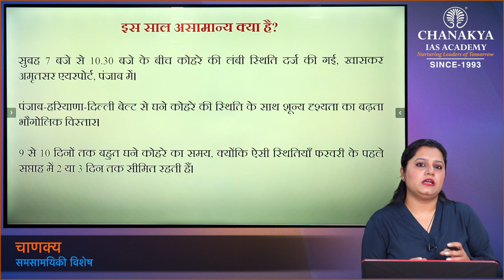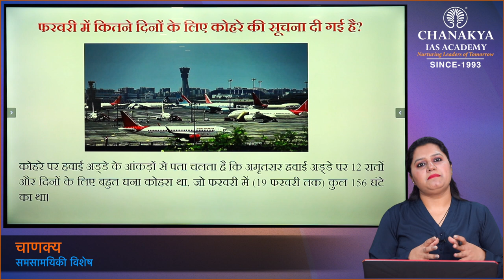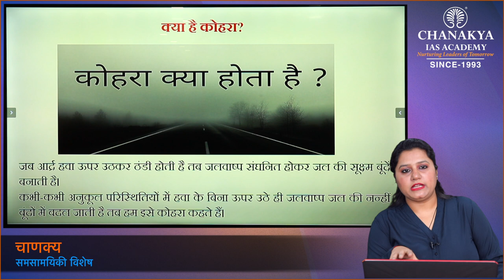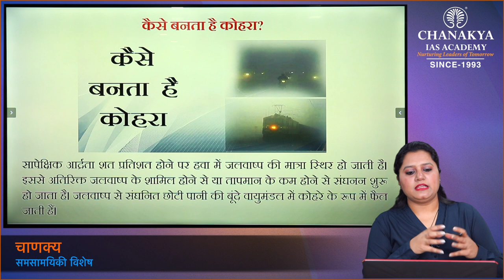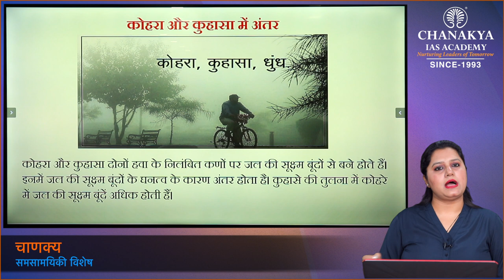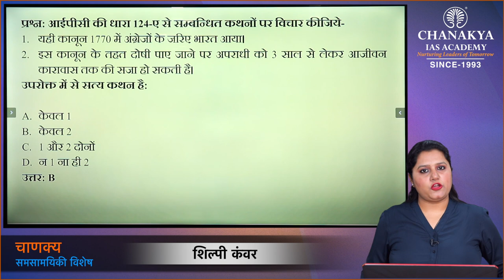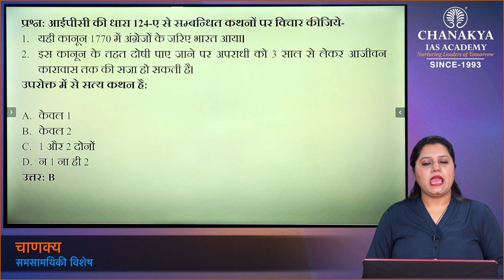UNUSUAL FOGG OVER NORTH INDIA | Current Affairs Today | 26 February 2021 | Chanakya Academy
Daily Current Affairs Today's Topic is UNUSUAL FOGGY OVER NORTH INDIA. Why is it unusually foggy over north India this winter? For several days during the last two months, zero visibility and dense fog has engulfed parts of Delhi and all of Punjab and Haryana keeping up with cold weather conditions.